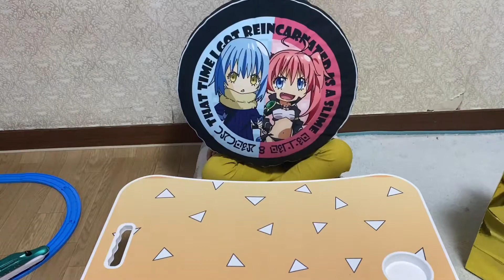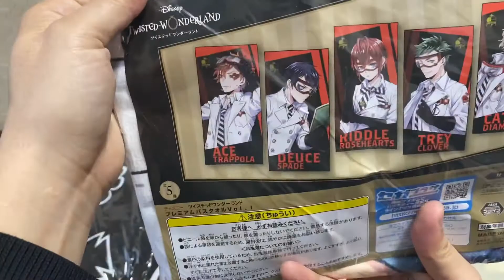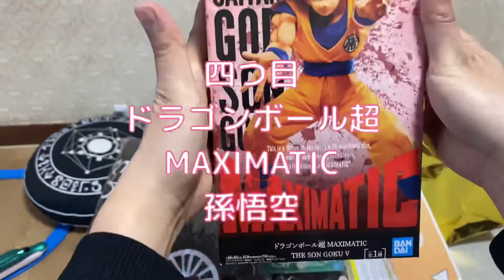某ゲームセンターでまた福袋取ってきたので開封します！